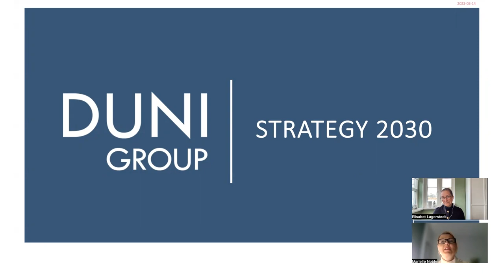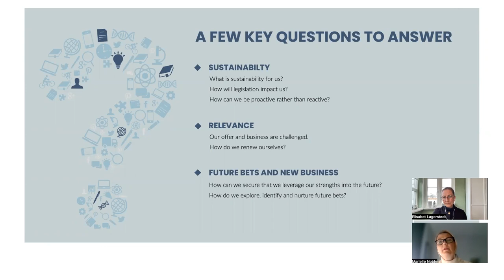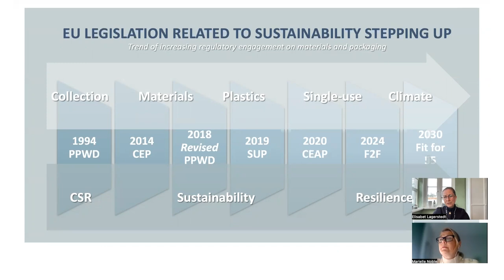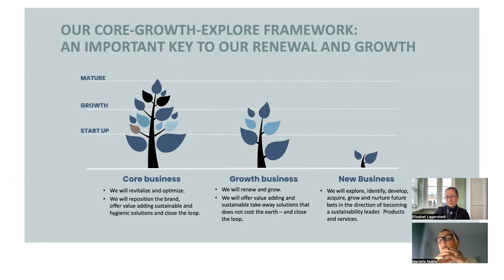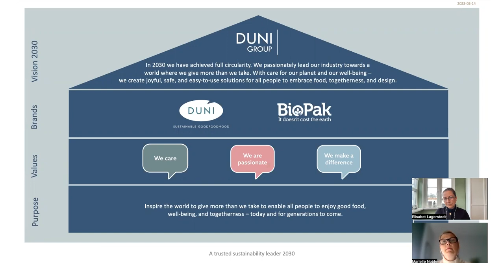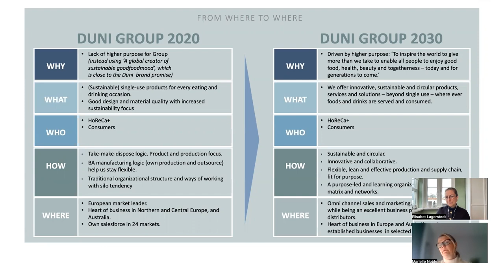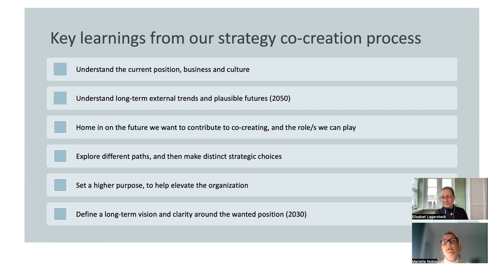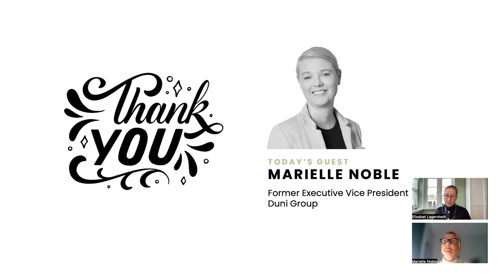Case: Duni Group on Better Business Strategy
In this video, Marielle Noble and Elisabet Lagerstedt discuss how they, as project leaders, designed the Duni Group strategy process of 2021 to co-create Better Business and a better future.